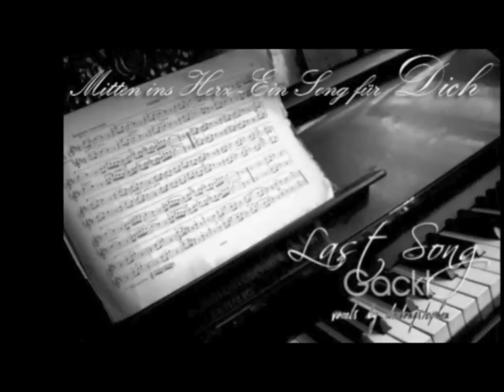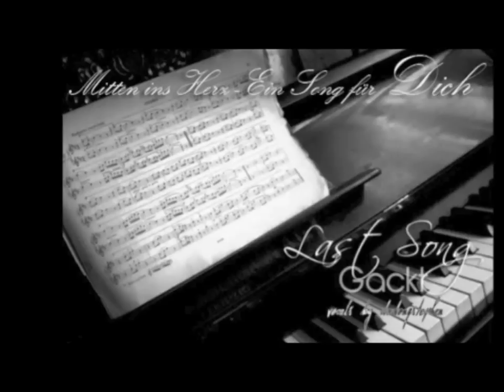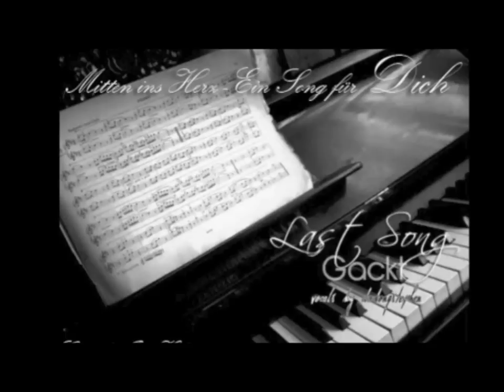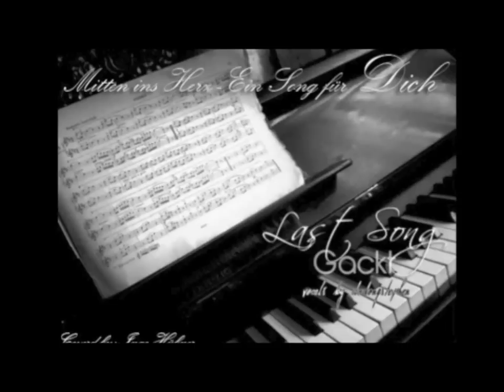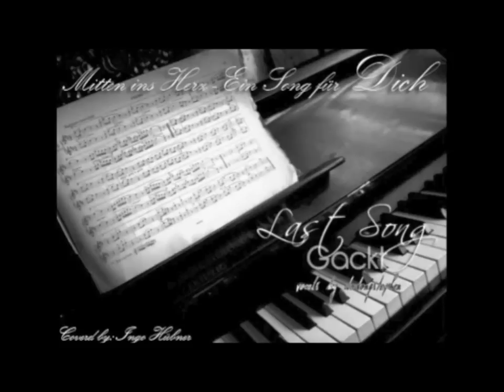Me Singing - Mitten ins Herz - Ein Song für dich - Way Back Into Love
Mitten ins Herz - Ein Song für dich